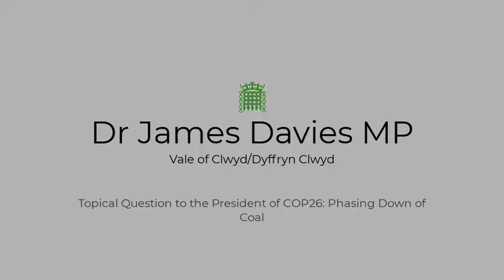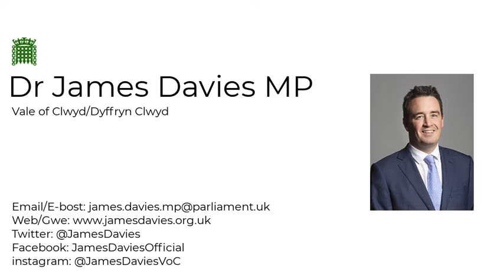Topical Question to the President of COP26 20/04/2022: Phasing Down of Coal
Rt Hon Alok Sharma MP, President for COP 26